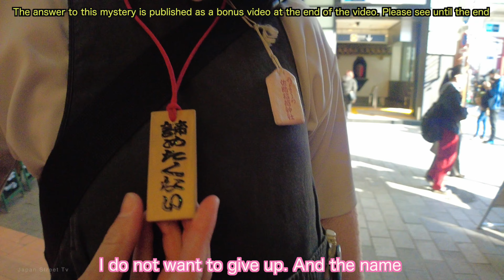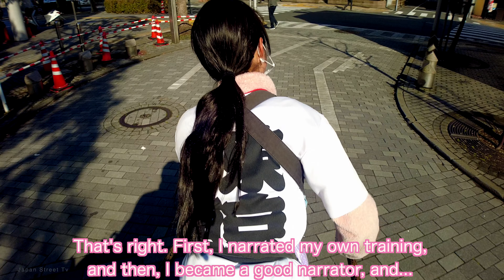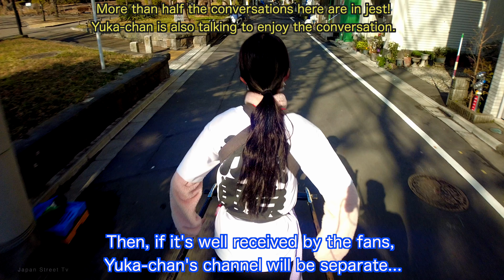【4K】Rickshaw Japan Asakusa.Super Cute Girl Yuka chan 60 minute ride (First part)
This video was shot by a Tokyo rickshaw in Asakusa. The driver this time is Yuka chan! 　This video will be a 60-minute ride divided into three parts.
Speaking of rickshaw videos, it's the video of Japan Exeplorer, who I respect! I also wanted to shoot.In 2022, we will be shooting videos of rickshaws, so viewers will like it too! Thank you for registering.